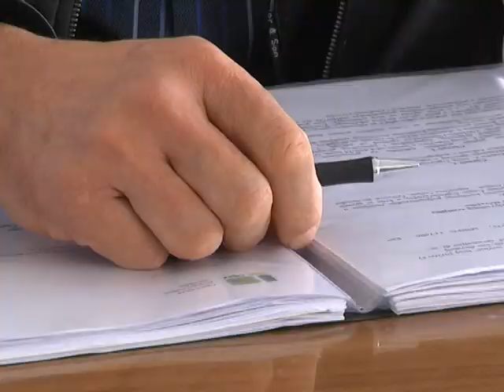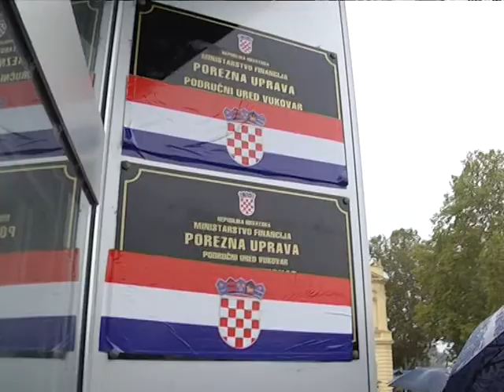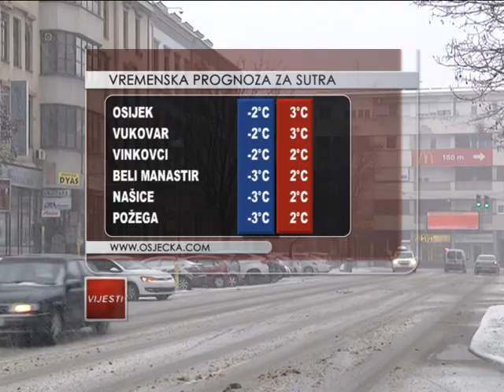09.02.2015. Osječka televizija, Osijek - Vijesti